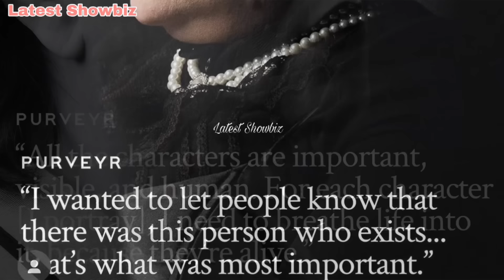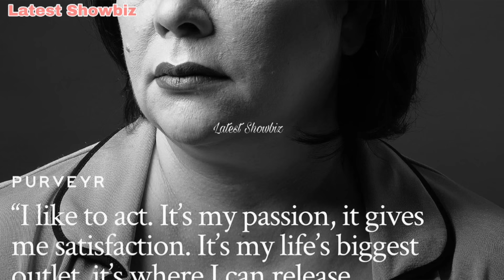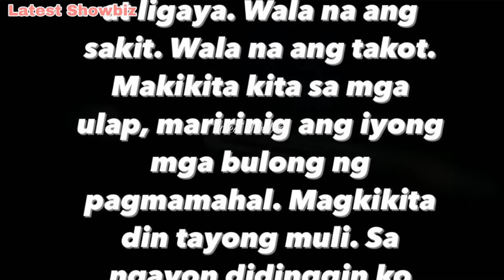JACLYN JOSE nakapag handa bago pumanaw may LAST WILL & TESTAMENT na bumungad para kay Andi at Gwen